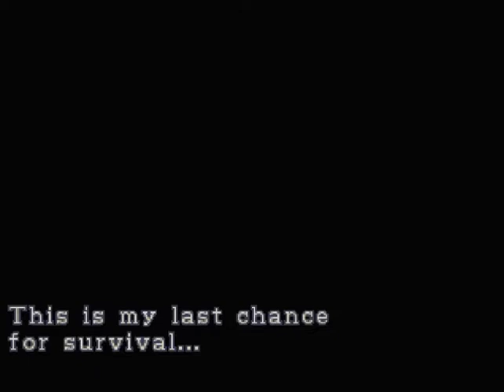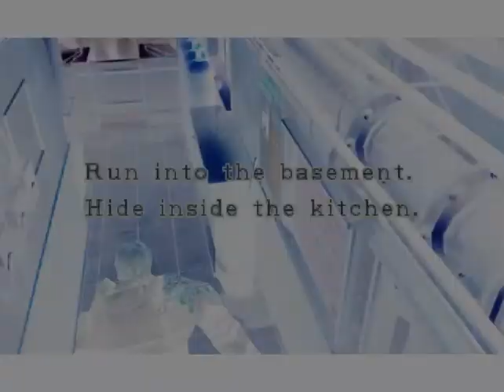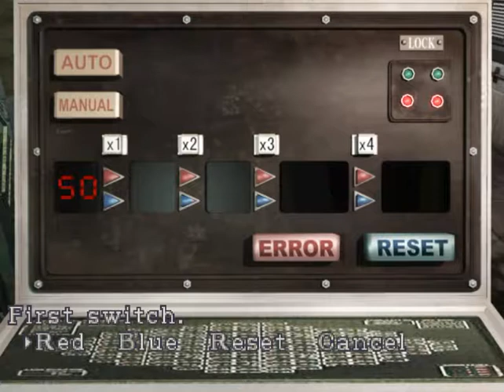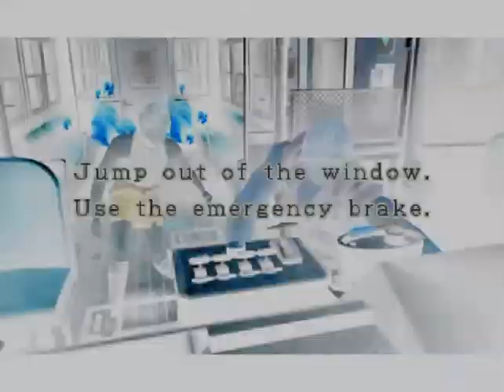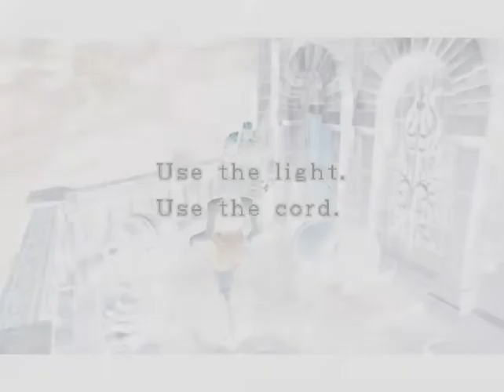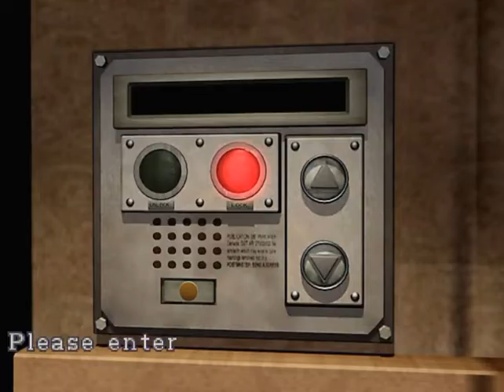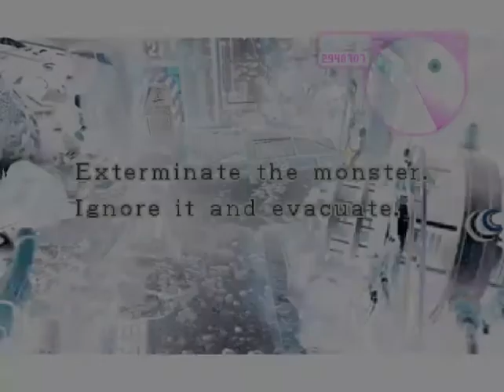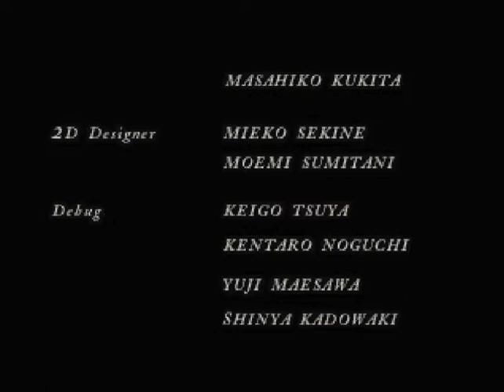Resident Evil 3 Nemesis - Hard Mode (Speedrun)